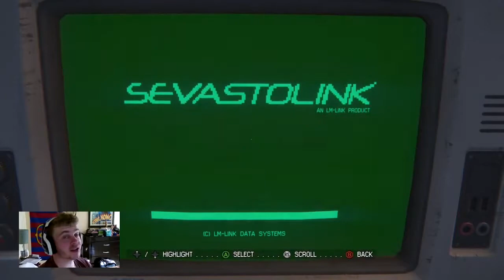Tyler Plays Alien Isolation: Nightmare Difficulty - Part 18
I can't do my intro!